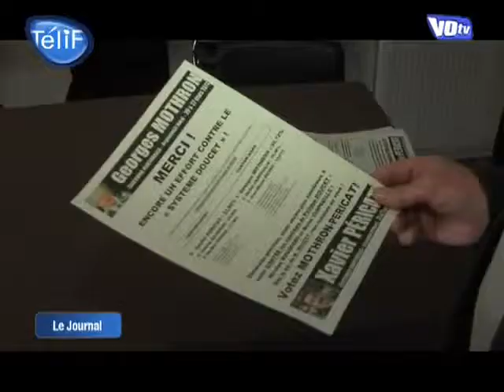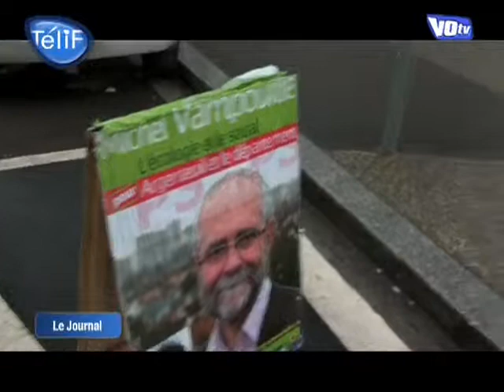Cantonales : Les deux cantons d'Argenteuil sourient à l'UMP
Vous voulez conserver ce reportage ?
 A Argenteuil, les électeurs ont placé l'UMP en tête à l'issu du premier tour des élections cantonales.
. (DROITS RESERVES . Pour toute exploitation sur TV, web, mobile, aller